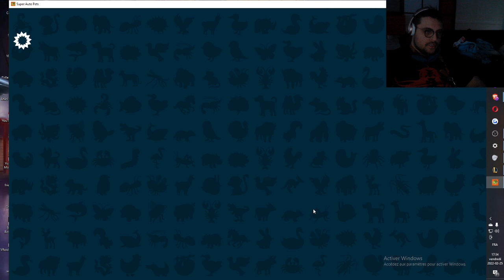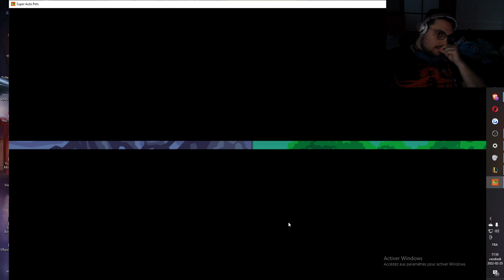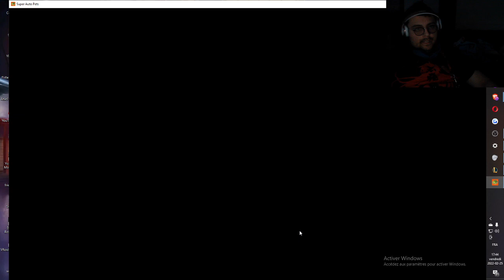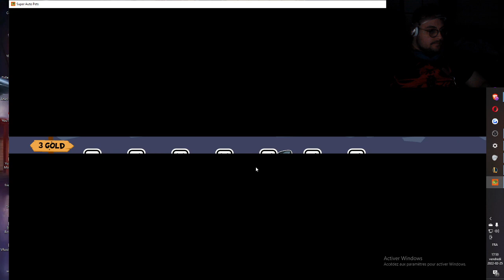big storm (Sap grind)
There was a super omega big snow storm in my town
Scary shit
but enjoy some SAP